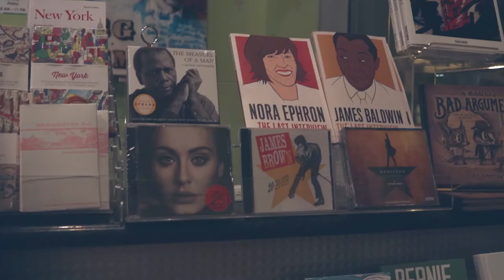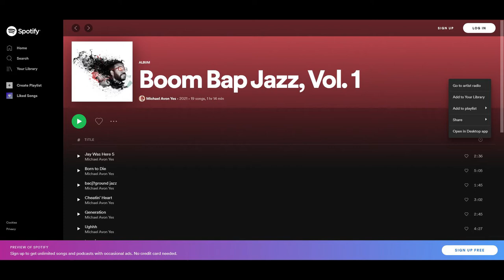BusBoys and Poets (Short)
(updated music)

For two decades, Michael Avon Art has thrived on the repeat business of a vibrant group of loyal customers.
Gifted in the areas of portrait photography, wedding photography,  videography and brand storytelling, Michael Avon Art offers a team of visual artists, writers, and creators at a rate that works with your budget.
Our gift from God is the gift of skillfully using our art to capture meaningful memories, build portfolios and amplifying the digital brands of creatives.
Michael Avon, is a  Washington, DC-based digital artist and visual storyteller overcame all odds and now travels the world helping brands share their stories as a photographer, video-grapher, music producer and activist.